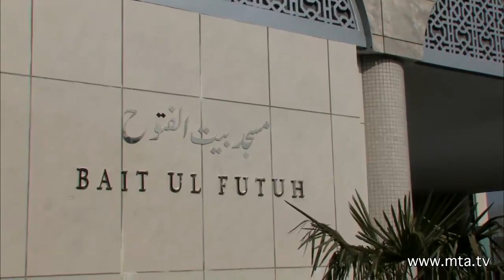English Friday Sermon 23rd March 2012 - Islam Ahmadiyya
English translation of Friday Sermon delivered by Hadhrat Mirza Masroor Ahmad(aba) Khalifatul Masih V (Head of the worldwide Ahmadiyya Muslim Community) on the 23rd March 2012 at Baitul Futuh Mosque in London, UK.